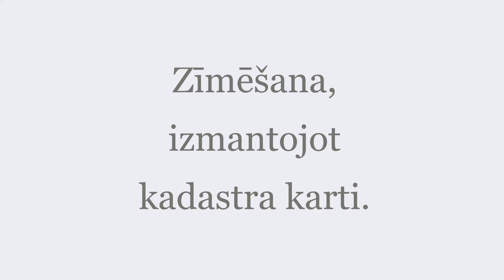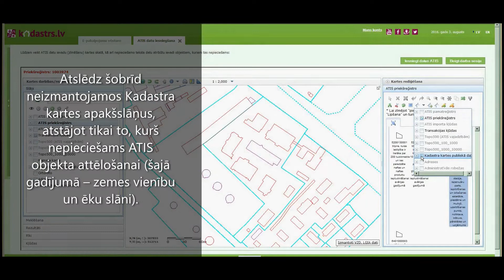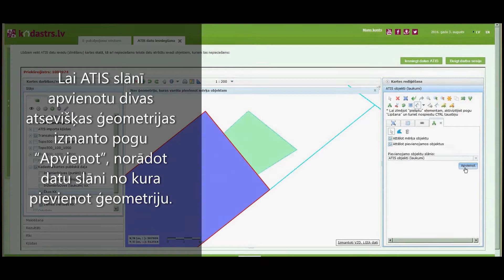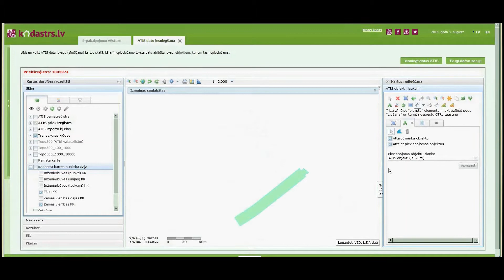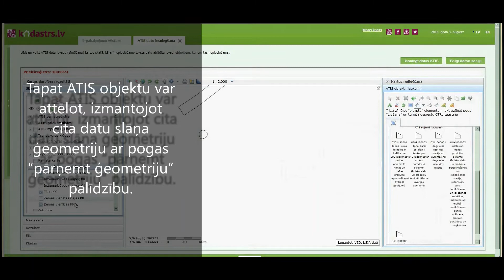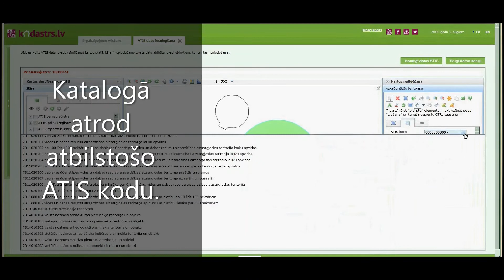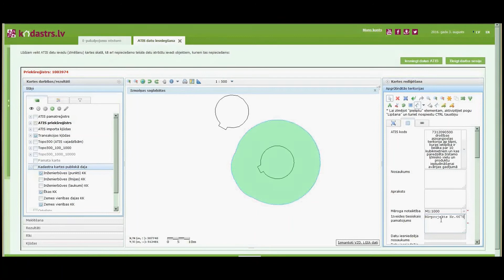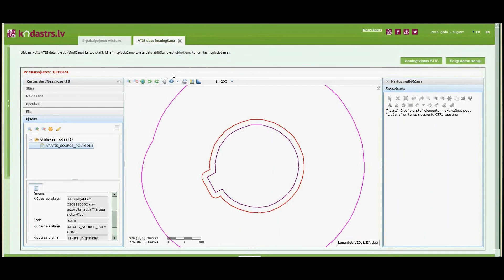05 Zīmēšana, izmantojot kadastra karti